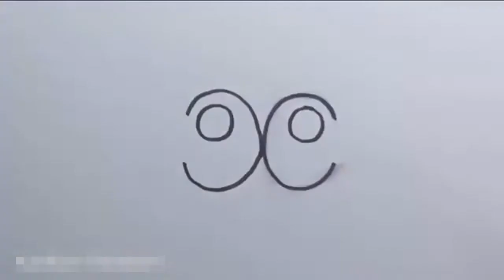Como Transformar A Letra "C" Em Um Gato - ARTE SUBLIME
Bem-vindos ao Canal Arte Sublime!

Como transformar a letra "C" em um desenho de gato.

Como desenhar um gato.
Desenho simples a partir de letras.
Como transformar letras em desenho.
Passo a passo - Fácil de criar e desenhar junto com seus filhos.